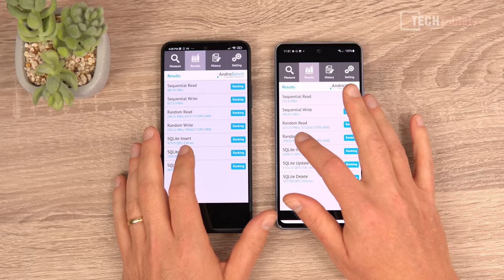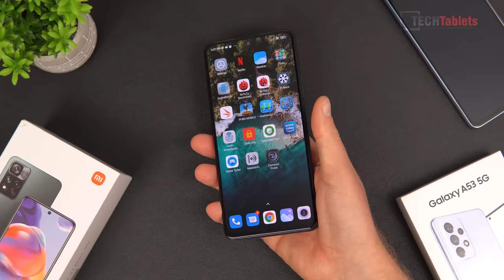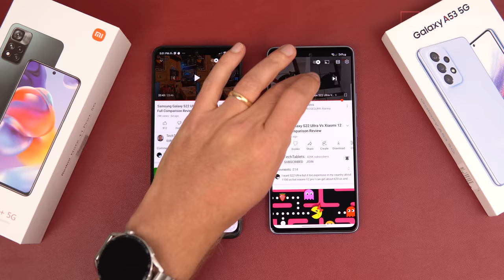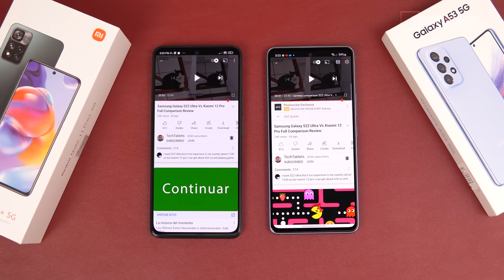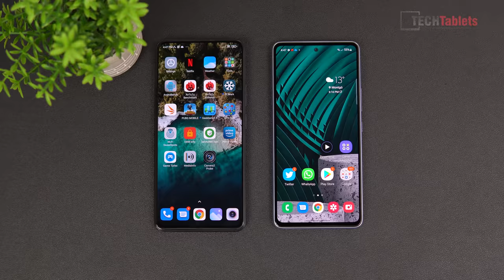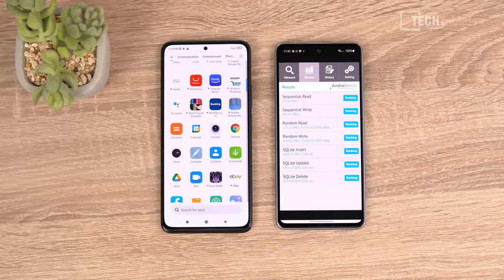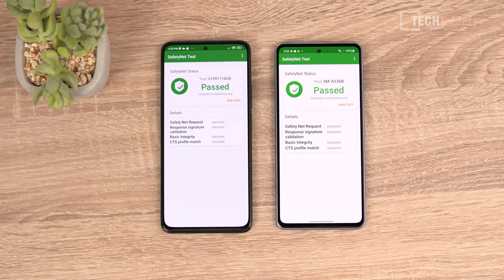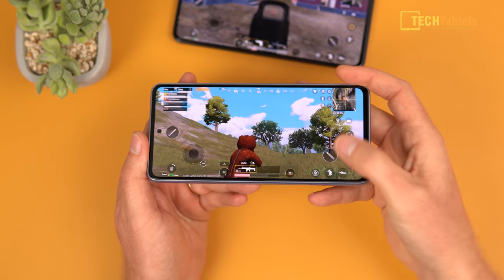Samsung Galaxy A53 Vs Redmi Note 11 Pro+ Comparison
Samsung Galaxy A53 Vs Redmi Note 11 Pro+ Comparison. Exynos 1280 Vs Dimensity 920. Which one of these phones should you get? The Redmi Note 11 Pro+ has a crazy 120W charging rate, a 108MP camera. The Galaxy A53 a 64MP camera with OIS. Both have 120hz FHD+ AMOLED screens.

00:00 - Intro
01:10 - Unboxing & charge times
02:13 - Designs, fingerprint readers, speaker sample & ports
06:20 - 120hz screens
07:08 - UI performance. MIUI Vs OneUI
08:05 - Benchmarks, DRM & Camera 2 API
09:49 - Gaming: PUBG test
11:12 - Camera comparison
14:30 - Battery life & my pick which is best